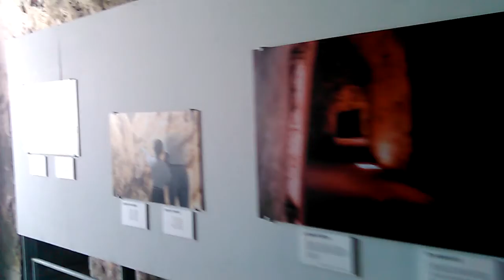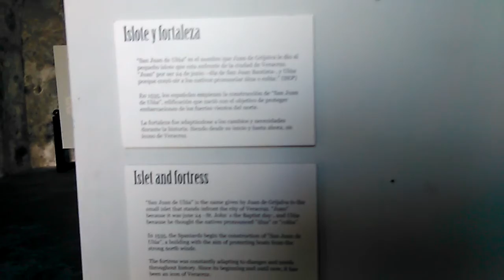San Juan de Ulúa walkthrough